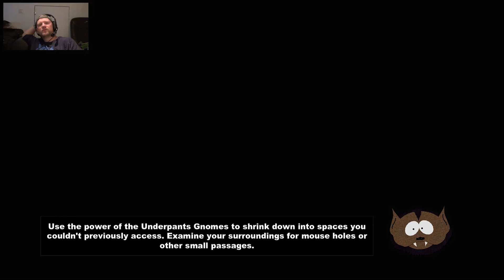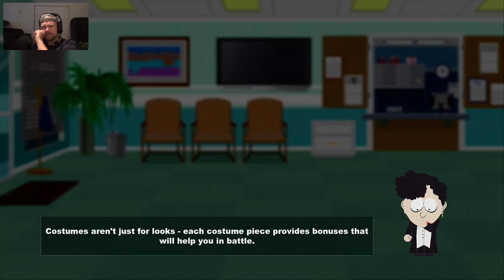South Park: The Stick of Truth #20 Let's play/Gameplay (På svenska)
Tjohej allesammans. Vi alla känner till South Park. Serien som hållit på sedan sent 90-tal om jag minns rätt. Finns en del spel gjorda på denna serie. Men jag skulle vilja påstå att det bästa som skapats i spelväg är detta spel vid namn South Park: The Stick of Truth.

South Park: The Stick of Truth är ett mer lättsamt rollspel. Men det är inte dåligt för det. Man spelar the new kid on the block som blir indragen mellan en kamp om den magiska pinnen. Kontrollerar du pinnen äger du universum...typ.

Häng med på min resa igenom det här spelet. Ha det bra och GAME ON!!